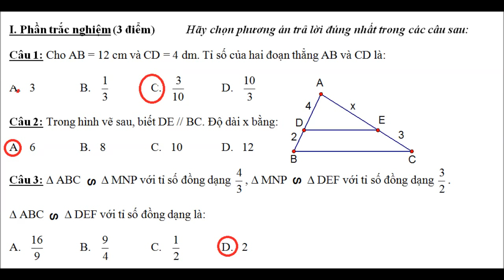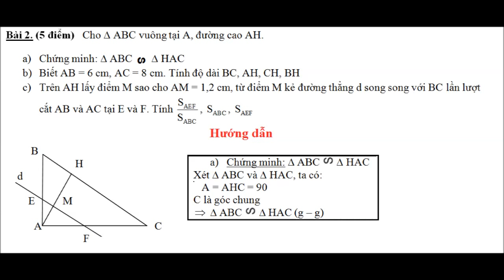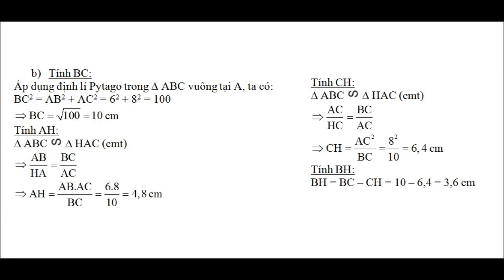Toán 8 kiểm Tra hình học chương 3 45 phút có đáp án đề 1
Tài liệu, bài giảng được biên soạn và sưu tầm nhiều nơi, mong quý vị thông cảm và luôn ủng hộ. chân thành cảm ơn!